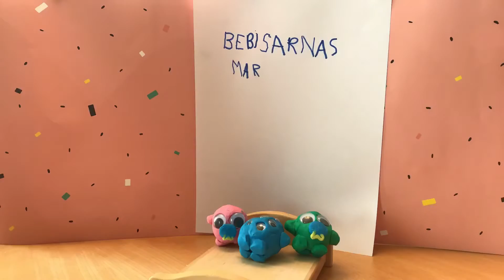Bebisarnas mardröm av Emilia, Élise & Lovisa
En film gjord av Emilia, Élise och Lovisa under Gribbylunds biblioteks Animationsverkstad den 15:e april.